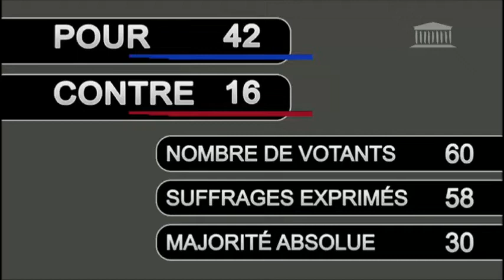Inverser la charge de la preuve en cas d'insolvabilité pour le paiement des pensions alimentaires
[Assemblée nationale - Projet de loi Justice]

Par cet amendement, nous demandons que la charge de la preuve d'insolvabilité soit inversée en cas de non-paiement de pensions alimentaires.

Cela permettrait de renforcer la protection des mères et de leurs enfants contre les impayés de pensions alimentaires en rappelant que l’insolvabilité organisée ne saurait dispenser un parent du versement de la pension alimentaire.